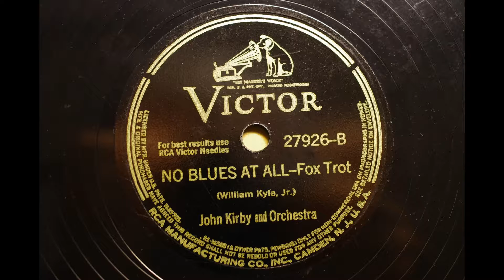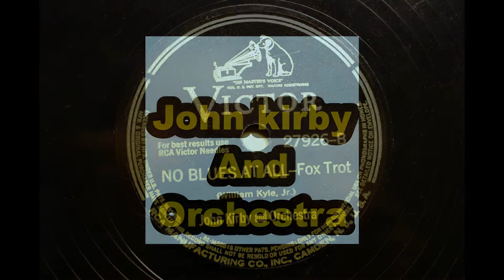JOHN KIRBY AND ORCHESTRA [NO BLUES AT ALL] 1942.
VICTOR 27926B
JOHN KIRBY & ORCH
NO BLUES AT ALL
 MX: 071902=1

JOHN KIRBY AND ORCHESTRA
John Kirby, sb dir: Charlie Shavers, t / Buster Bailey, cl / Russell Procope,
as / Billy Kyle, p, a / Specs Powell, d, / Lou Singer, a,